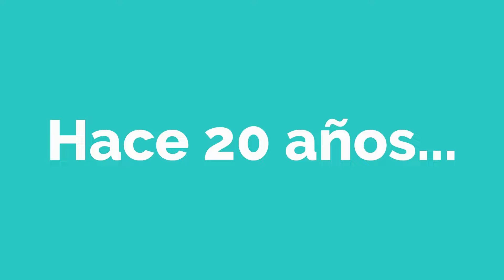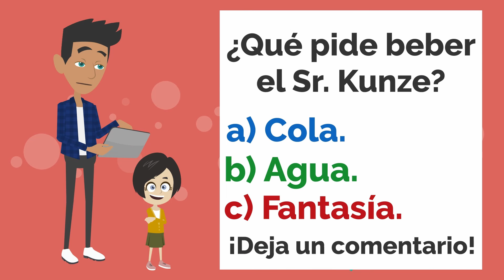Lisa es buscada - Spanish short Story with Subtitles